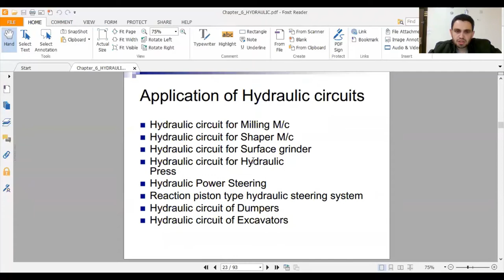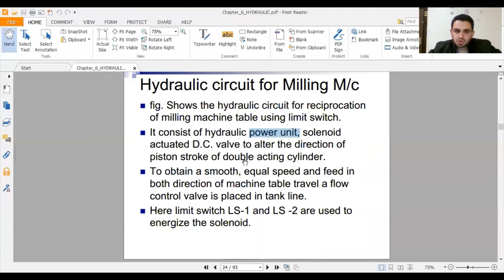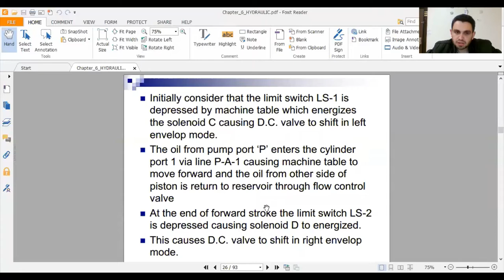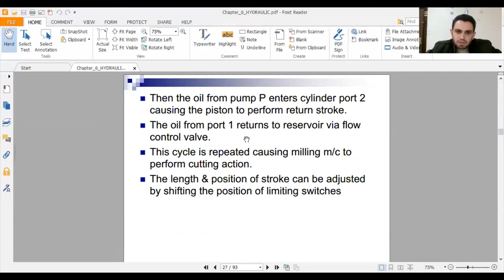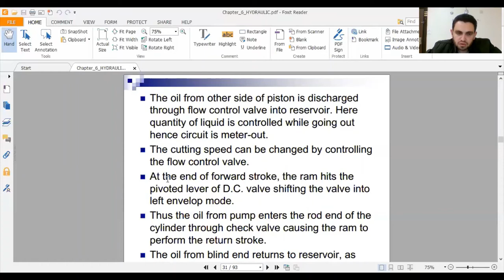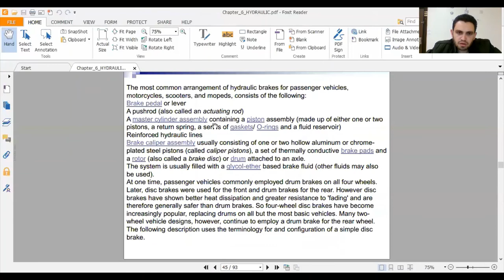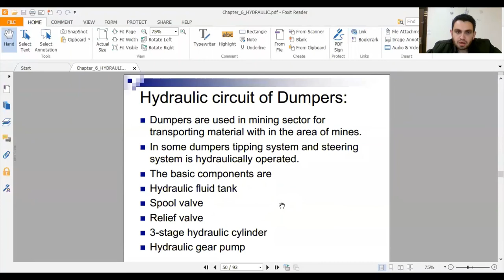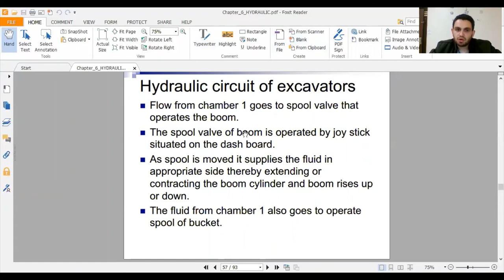تصميم الالات Application of Hydraulic Circuits